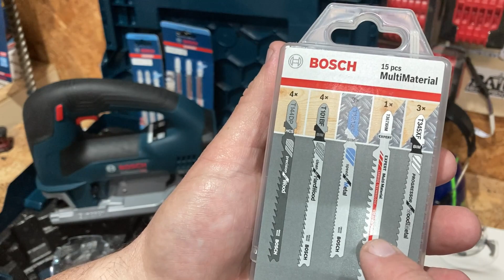CORTE RECTO en sierra de calar , la revolución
Nueva herramienta, la revolución de las sierras de calar, GST 18V-155 BC BOSCH SIERA CALAR a BATERIA.

Con esta sierra de calar y el nuevo sistema de centrado de hoja conseguimos hacer cortes rectos a 90 grados y evitar que la hoja se doble hacia un lado dejando cortes malos y haciendo que la mayoría opten por sierras circulares o de inmersión. También comportamiento excelente al cortar curvas cerradas y de pequeño radio de giro.

Déjame un comentario con cualquier duda o consulta que tengas, contesto a todos los comentarios.